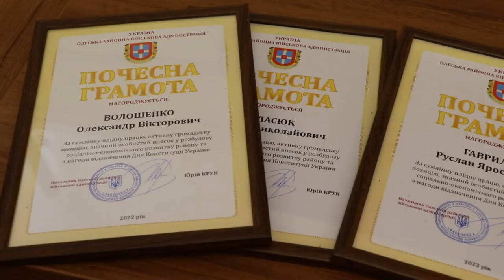Ми розуміли, що маємо допомогти людям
Сьогодні у мерії нагородили працівників департаменту міського господарства, що брали участь у операції з постачання води в Миколаїв